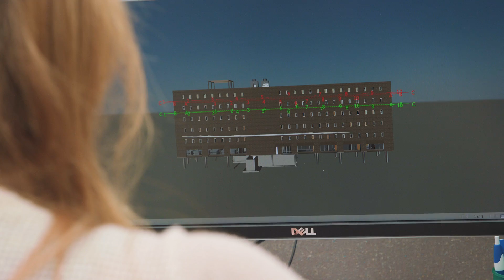Engineering Technician & Pole Vaulter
Engineering Technician Brittany Kallenberger’s passion for engineering began when she participated in a FIRST Robotics competition in high school. She also developed a passion for track and field as a pole vaulter.

“My goal is Tokyo 2020,” she says. “There are great opportunities here in Kansas City where I can fulfill my passion for engineering and train for the Olympics.”

At Black & Veatch, we celebrate our professionals inside and outside of work. We recognize how their individual passions, skills and abilities help us fulfill our Mission of Building a World of Difference.

TRANSCRIPT:

I did gymnastics growing up and when my high school track coach was recruiting girls for pole vault that he thought were strong or would be good at it, he didn’t call my name. So I did a kind of “well I’m going to go show you” and from there it just took off.

Before I vault, I keep repeating to myself “you can do this. Breath slow. Relax.”

Mainly “relax” because when I get back there I get so hyped and so pumped that I just want to take off.

Because, for the briefest of moments when I’m up in the air… I feel like I can fly.

Pole-vaulting is one of those things that if you change just one thing, you could be going a foot higher or miss it completely.
The same is true for engineering. One adjustment can impact an entire project. Something that may seem simple… is actually really complex… and that’s what makes it so exciting.